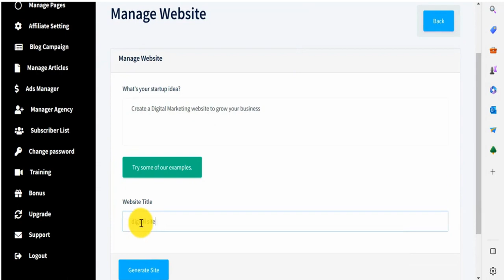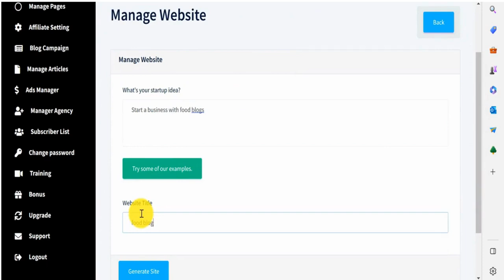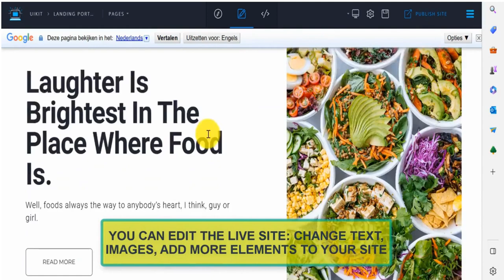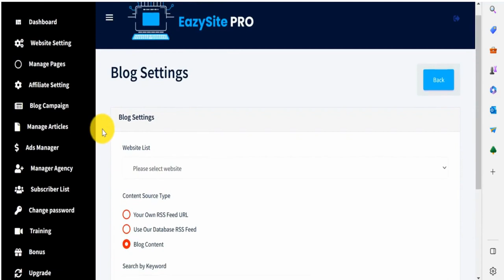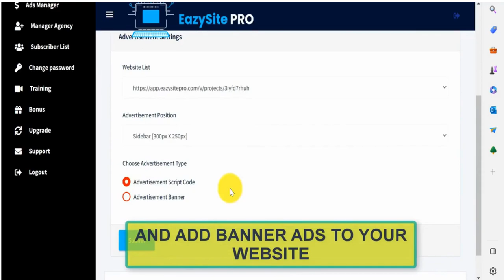EazySitePro Review ⚠️ Full OTO Details + Bonus — (App By Rick NG)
EazySitePro is A Brand-New ChatGPT-Style Software Creates A Full-Blown, Ready-To-Use & Ready-To-Sell Website In Any Niche In Real Time.

The Reality Is: There Is No Website Right Now. NO Company Can Survive. Not Your Own. Not Those of Your Rivals. Not Your Customers’ (And this presents a plethora of opportunities. In a moment, I’ll tell you everything about it. Your WEBSITE works around-the-clock, 365 days a year, even when you’re asleep, to boost your visibility, credibility, brand awareness, customer engagement, and sales. It also gives you a competitive edge by helping you improve customer service, target your audience more effectively, and get easier access to customer feedback.

BUT Here’s The Issue Even If It Seems Simple… It’s not simple or inexpensive to get a fully functional website with attractive designs, blogs, quick loading times, and mobile responsiveness. Before now, you had three options. Do-it-yourself from scratch is the first option. Understand the fundamentals of HTML to control your website’s structure, CSS to make it look nice, and JavaScript to make it work. Get WordPress knowledge, Get access to a large number of plugins to build a fully working website, to save information, learn SQL. To add or remove items from a database, learn PHP. Learn how to utilize Sketch or Adobe Photoshop. To rank your website on Google, learn the fundamentals of SEO.